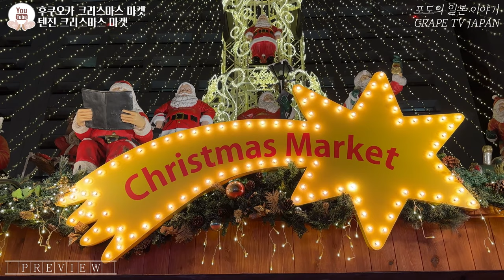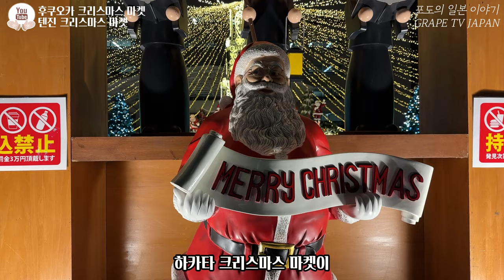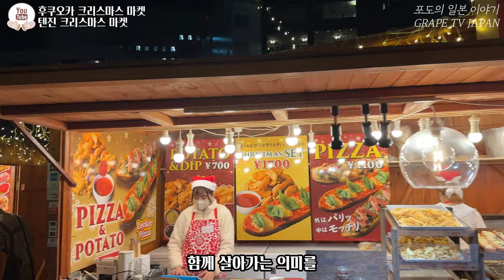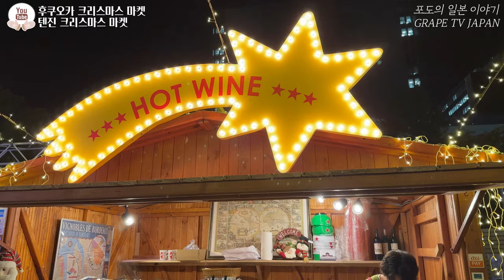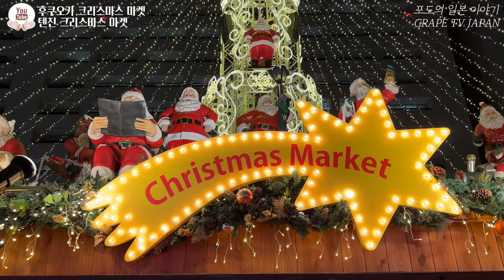🎄일본 후쿠오카 텐진 크리스마스 마켓 일루미네이션 함께 구경해요 / 일본 관광지 이벤트 소개 / 일본 현지 거주 한국인 일상 / 화질 1440p 권장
📺 지난번 하카타 크리스마스 마켓에 이어서 이번에는 텐진 크리스마스 마켓 영상을 촬영해서 공유드리려 해요.
📺 텐진 크리스마스 마켓은 하카타 크리스마스 마켓과는 그 결이 조금 다른데요. 하카타에 비해 텐진은 조금 더 본격적인 크리스마스 분위기를 만끽할 수 있는 그러한 느낌이에요. 그러면 상세한 내용은 영상 통해서 말씀 드릴께요.

♥텐진 크리스마스마켓 정보 :
① 위치 : 후쿠오카시 시청 서측 후레아이 광장(후쿠오카시 츄오쿠 텐진 1-8-1)
② 행사기간 및 시간 : 2022년 11월 21일 ~ 12월 25일
③ 기타사항 :
      - 핫초코 구매 시, 하카타 크리스마스마켓 기념 머그컵 증정
      - 각 유명 뮤지션 공연
      - 입장료 무료